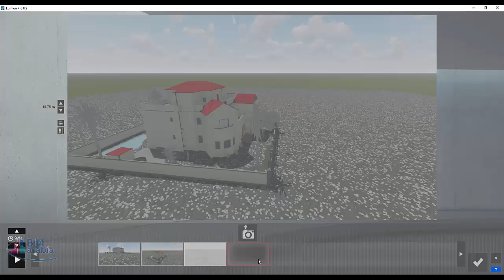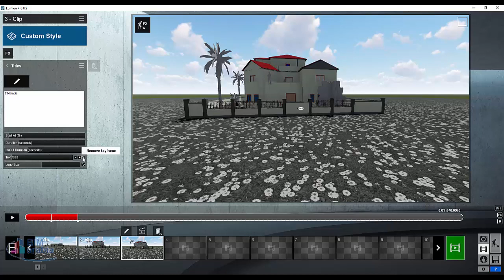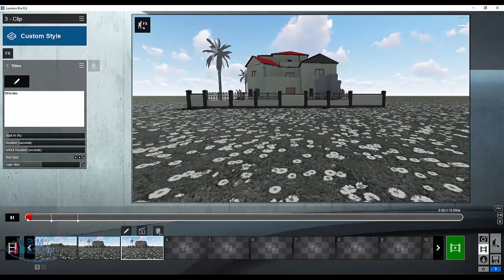add text to lumion video